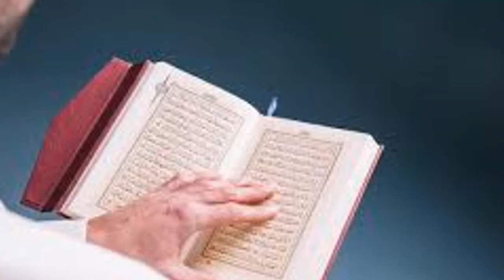Muharram Ki 2nd Jumerat Ka Wazifa | Dolat Mand Banne Ka Wazifa | Muharram Ka Khas Wazifa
THANKS!